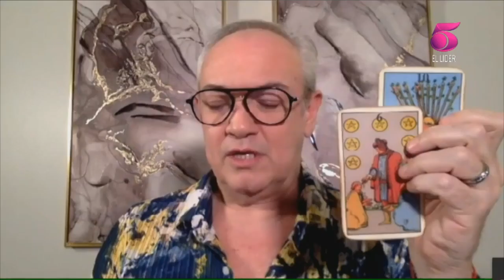Nieto de Maribel Guardia romperá con la maldición de los hijos de Joan Sebastian, según Vannucci